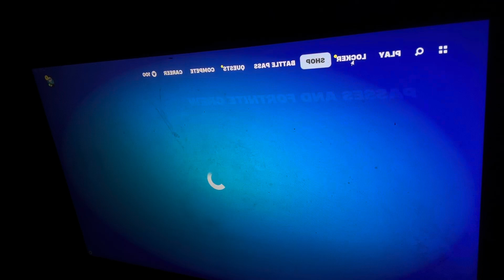NEW GUN IN FORTNITE?? THIS CHANGES EVERYTHING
Wow I can’t believe this! What do you think?